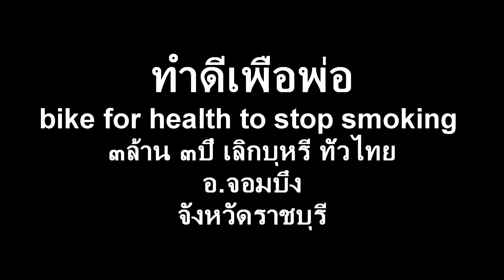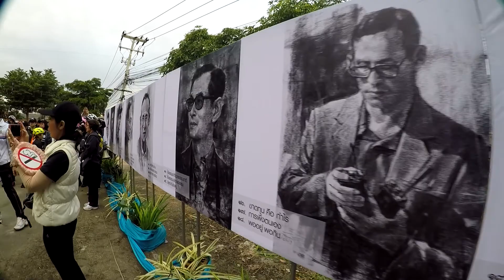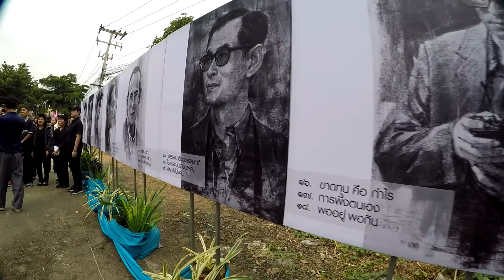ปั่นทำดีเพื่อพ่อ อ.จอมบึง 17-12-59